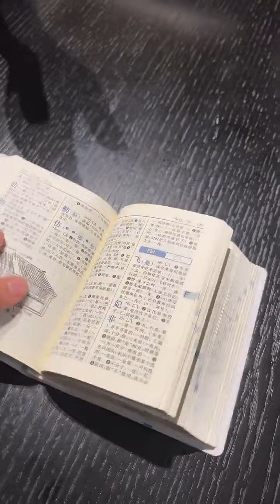岳云鹏KS与尚筱菊 刘筱亭营业